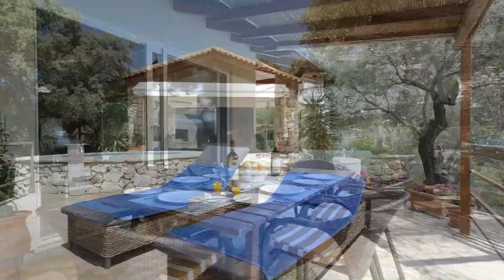Shamballa, Meganissi, Greece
Shamballa | Meganissi
Abelaki Bay | Sleeps 2-4
One bedroom villa • Swimming pool

Shamballa is just a fifteen-minute walk from the small port of Vathy, one of the island’s two ports on the north coast.

Bordered by olive and pines trees, the villa has a secluded hillside position overlooking a sheltered bay and across the sea to the mountains on the Greek mainland and is a five-minute walk from the nearest beach. Abelaki Bay has two good tavernas just above the water.

Shamballa has been built and designed to the exacting standards of a British couple who have searched the Ionian islands for a hidden spot to have comfort, privacy, a surrounding natural and beautiful landscape and dramatic views of the sea.

Modern and comfortably furnished interiors open out on to a selection of private terraces to capture sun and shade and the plunge pool/Jacuzzi has the best views of the bay below.

The setup:
• Open plan sitting room with dining and kitchen area
• Double bedroom with en suite bathroom

• Plunge pool

Price includes
• Return flights
• 20kg hold luggage per person
• Return transfers
• The services of an experienced local representative
• A welcome pack